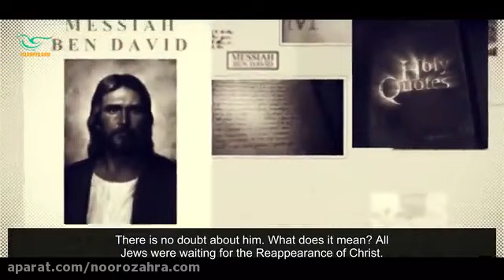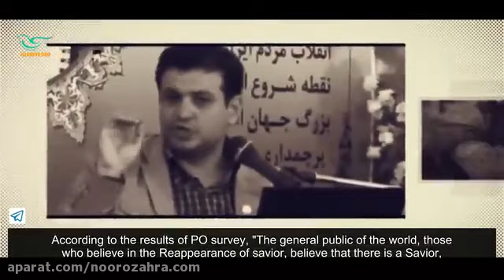MESSIAH BEN DAVID